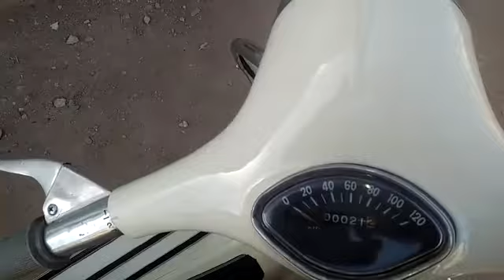Piaggio Vespa VBB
Vespa Italian Piaggio Collection
Model are Vbb 150 | Super 150 | Sprint 150 | Sprint Veloce 150